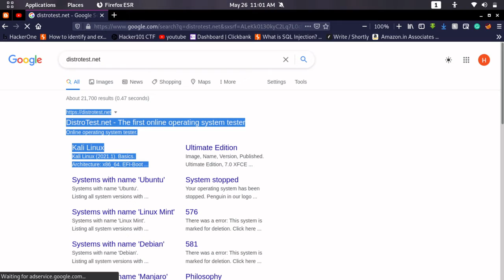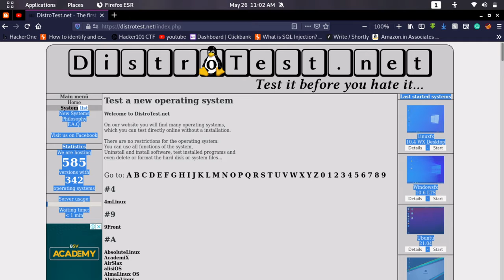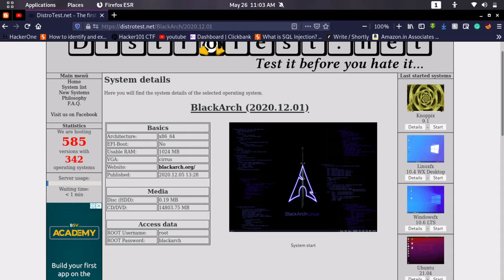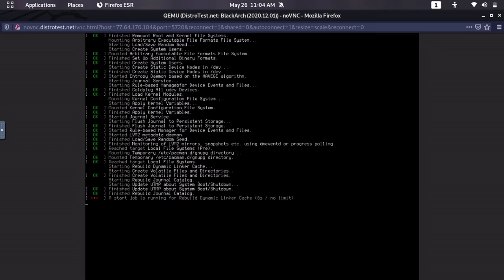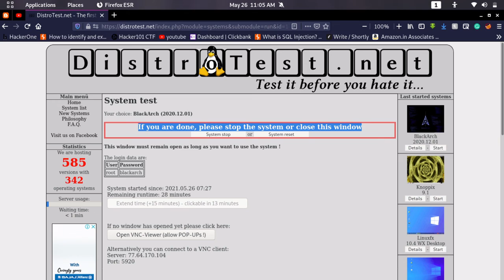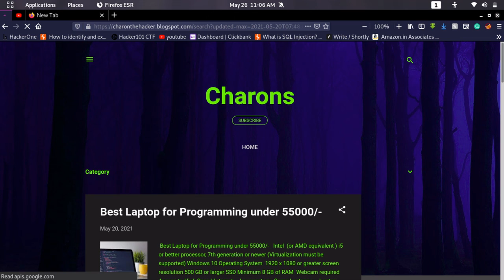How to useTest any OS on Browser | use any OS in Browser | Amazing Websites | Linux by vikku